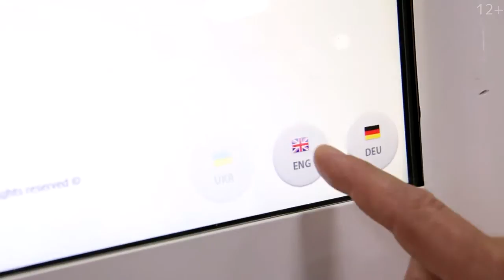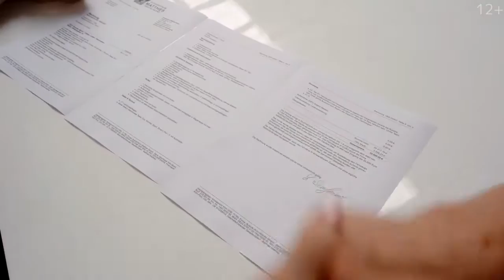Be successful with PLATINCOIN products